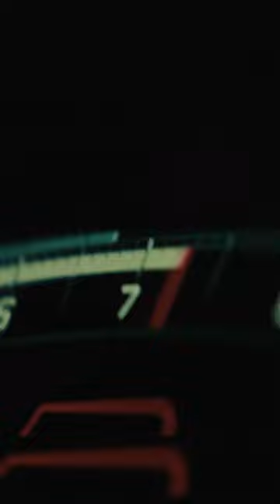'Go Back To Your Tractors Farmers'| Ferruccio Lamborghini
Movie- "Lamborghini: The Man Behind The Legend"
Ferruccio Lamborghini vs Enzo Ferrari.